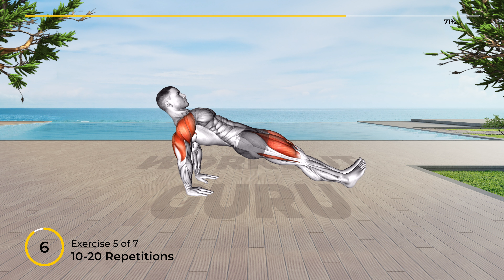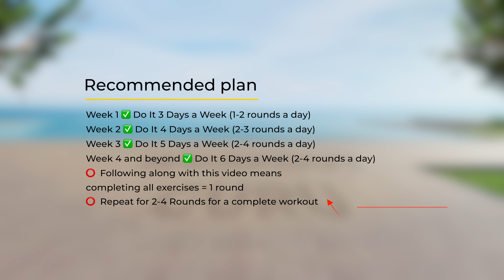➜ 7 Min Workout To Resolve MAIN MALE PROBLEM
📆 Recommended Plan
⏱️ Duration: 7 minutes
💪 Exercises quantity: 7
⏱️ Format: 1 exercise = 50 seconds work + 10 seconds rest
⏰ Timecodes ⏰
00:00 - Exercise 1
01:10 - Exercise 2
02:10 - Exercise 3
03:10 - Exercise 4
04:10 - Exercise 5
05:10 - Exercise 6
06:10 - Exercise 7
07:03 - Recommended Plan